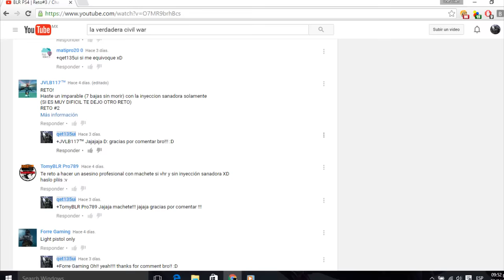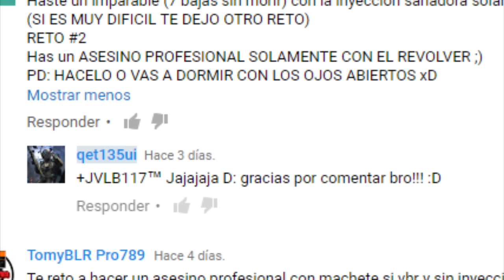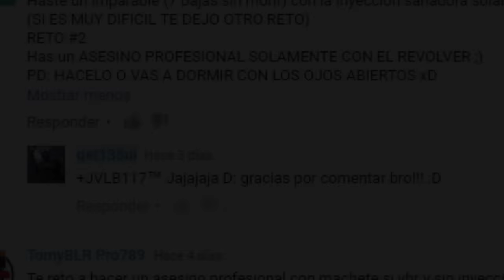BLR PS4 | Reto#4 / Challenge #4 By JVLB117 | ¿Cumplido?/Complete?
Reto #4 Jugar solo con inyeccion sanadora cosa que no puede hacer por lo que hice el segundo reto dejado por el mismo jugador! jugar con revolver y hacer un asesino profesional!
BLR CHANNEL: Deadluisspartan
BLACKLIGHT RETRIBUTION PS4